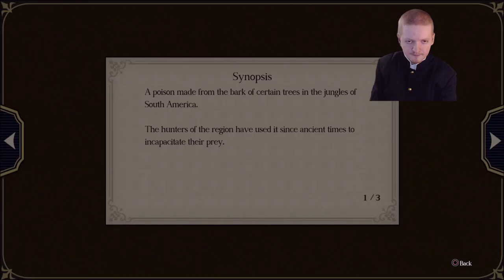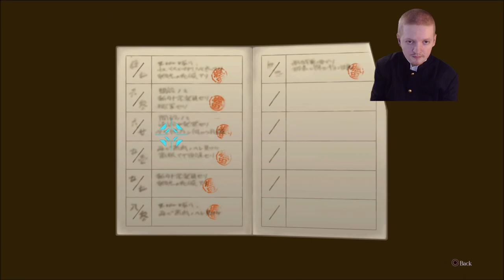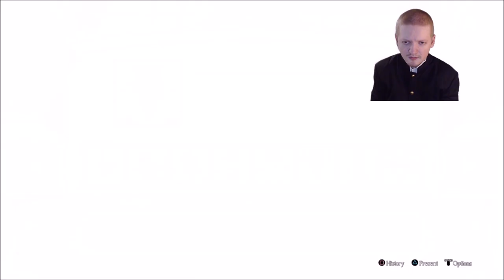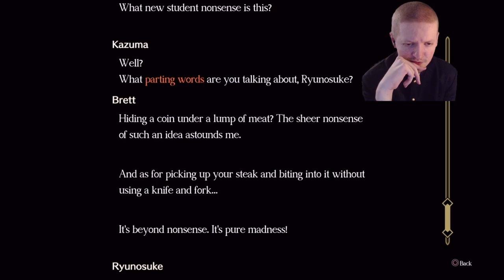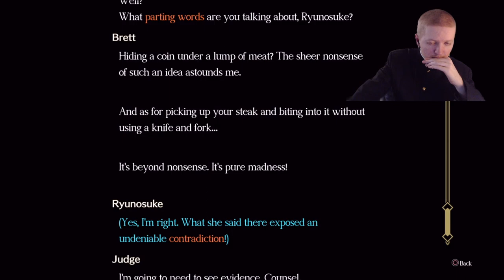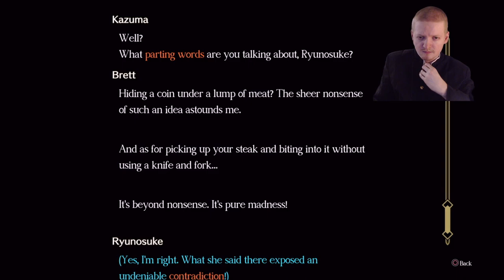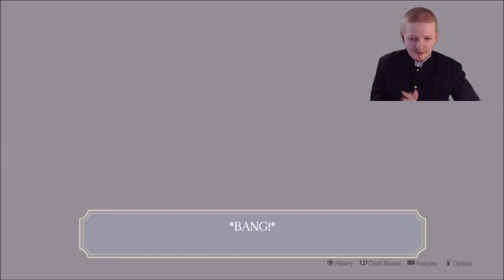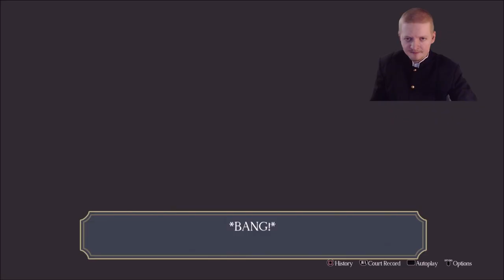Ryunosuke Proves His Innocence, Best Scene- The Great Ace Attorney Chronicles Part 3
Part 3 of my playthrough of The Great Ace Attorney Chronicles. On this part Ryunosuke finaly proves his innocence to the court.